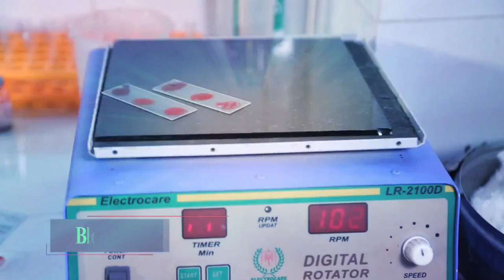Chattogram Maa O Shishu Hopital short demo.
A short demo of Chattogram Maa O Shishu Hoispital located in Agrabad, Chattogram Bangladesh. Full video will coming soon.. for more details visit our